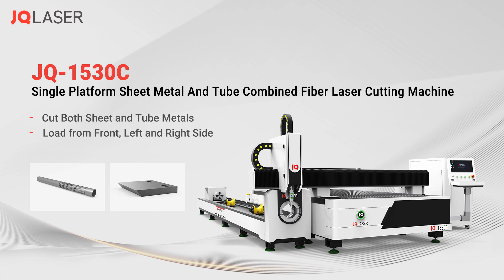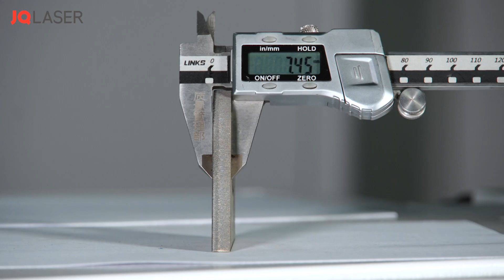JQ1530C product introduction